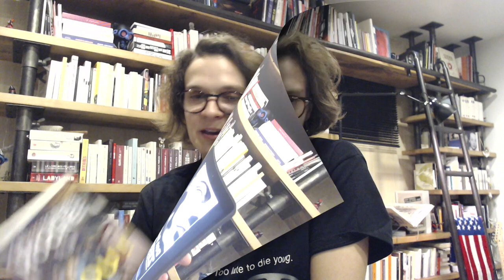Bookalicious présente : Christopher Moore - S.G. Browne - Don DeLillo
"Fou" de Christopher Moore. Editions L'Oeil d'Or
"Héros Ordinaires" de S.G. Browne. Editions Agullo
"Zero K" de Don DeLillo. Editions Actes Sud